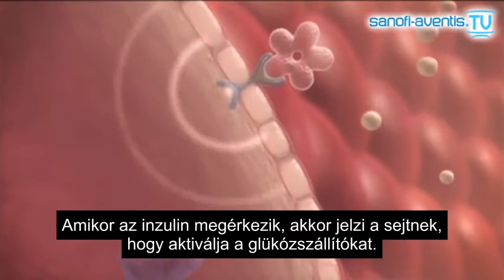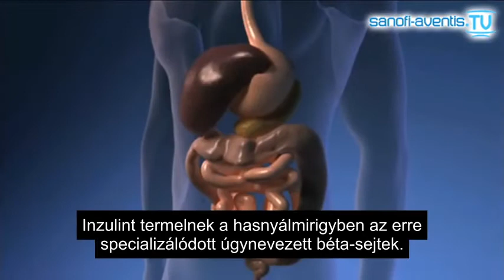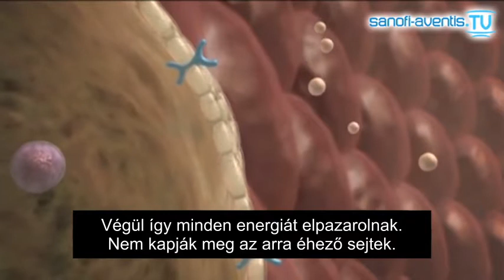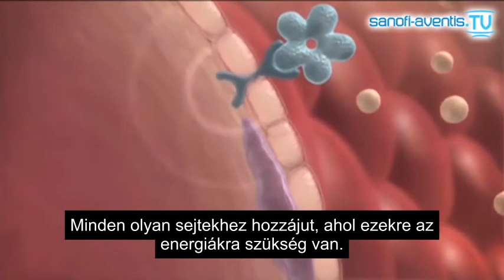Inzulin, glükóz, cukorbetegség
00:00 Inzulin és glükóz (szőlőcukor, vércukor)
Amikor meghallják az inzulin szót, akkor úgy gondolják, hogy az egy cukorbeteg embernek való gyógyszer. Részben igaz, de kevesen tudják, hogy az inzulin az egy hormon, ami az emberi testben is termelődik. Az inzulin fontos a test számára. Ez teszi lehetővé, hogy a glükóz a sejtekbe jusson és ellássa őket energiával. Amikor eszünk, a szervezet lebontja az élelmiszert glükózzá a vékonybélben. Ez a szervezet energiaforrása, amely minden sejt működéséhez és az agynak szükséges. A glükóz keresztülutazik a véráramban, miközben olyan egyes sejteket keres, amelyeknek energiára van szükségük. Hogy a glükóz a sejtekbe jusson, ahhoz inzulin szükséges. Az inzulin egyfajta kulcs, amely megnyitja a sejteket és így a glükóz be tud jutni energiaként. Amikor az inzulin megérkezik, akkor jelzi a sejtnek, hogy aktiválja a glükózszállítókat. Ezek a szállítók átjuttatják a glükózt a sejtfalon. Amikor a glükóz bejutott a sejtbe, akkor lett kézbesítve az energia!
01:06 Inzulinhiány
Inzulint termelnek a hasnyálmirigyben az erre specializálódott úgynevezett béta-sejtek. Amikor a glükóz a vérben van, akkor a hasnyálmirigy megfelelő mennyiségű inzulint termel, hogy a glükóz bejusson a sejtekbe. Cukorbeteg embereknél, ez a folyamat nem működik megfelelően, ahogy kellene. Az 1-es típusú cukorbetegségnél, a tudósok szerint a test immunrendszere tévesen megtámadja és elpusztítja a béta-sejteket a hasnyálmirigyben. Ilyenkor az 1-es típusú cukorbeteg elveszti a képességét, hogy inzulint tudjon termelni. A 2-es típusú cukorbetegségnél, a hasnyálmirigy nem termel elegendő inzulint a szervezet igényeinek. Náluk idővel az inzulin mennyisége jellemzően válik egyre kevesebb és kevesebbre.
01:58 Inzulinrezisztencia (ellenállás)
Néhány 2-es típusú cukorbetegnél a sejtek fokoznak egy inzulinnal szembeni ellenállást. Annak ellenére, hogy az inzulin a vérben van, nem elég ahhoz, hogy a sejteket megnyissa és a glükóz bejusson. Ebből következik az, hogy több megfelelő inzulint kell találni a sejteknek a glükóz számára. Ez megnehezíti a sejteknek a szükséges energiához való jutását.
02:25 A cukorbetegség hatásai
Amikor a glükóz nem tud bejutni a sejtekbe, vagy nincs elegendő inzulin, vagy a test ellenáll neki, akkor a glükóz szintje elkezd növekedni a véráramban. Végül így minden energiát elpazarolnak. Nem kapják meg az arra éhező sejtek. A glükóz nélküli sejtek hiányolják az energiát és szükségük lenne a szervezet működéséhez. Annak érdekében, hogy a glükóz szintje ne növekedjen a vérben, ezért szükséges a külsőleg beadható inzulin.
02:59 Cukorbetegség és a beadott inzulin
Mivel az 1-es típusú cukorbeteg emberek nem tudnak saját inzulint termelni, ezért kell naponta többször inzulint injekciózniuk, vagy inzulint adagolni egy inzulinpumpával. Némely 2-es típusú cukorbeteg embereknél szintén inzulint alkalmaznak. A beadott inzulin hasonló módon hat a glükózra, mintha megfelelően termelte volna az inzulint a hasnyálmirigy. Mint a szervezet inzulinja, ez is szintén csökkenteni a glükóz mennyiségét a véráramban. Minden olyan sejtekhez hozzájut, ahol ezekre az energiákra szükség van.

Néhány helyen eltértem az angol szövegtől!